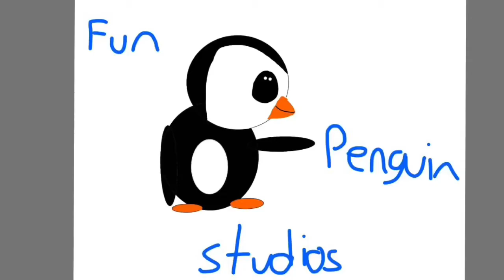Saxophone Pickle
A pickle playing saxophone